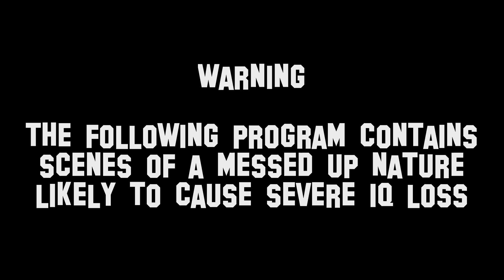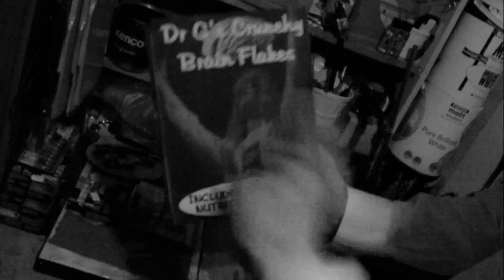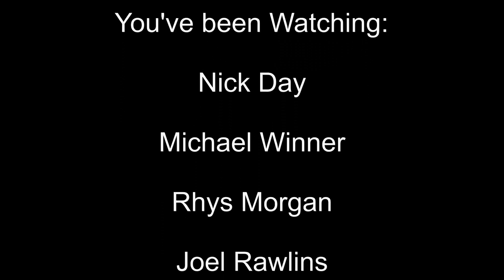S2 E5 - Dr Googoogaduck: A Journey Through Time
Hes back for a near enough Dr Googoogaduck only episode. This one is gd, fun and messed up, all with humour and time travelling??? Courtesy of the IIJU Team!
Oh and thanks to one hawk eyed viewer yes we spelt racoons wrong!